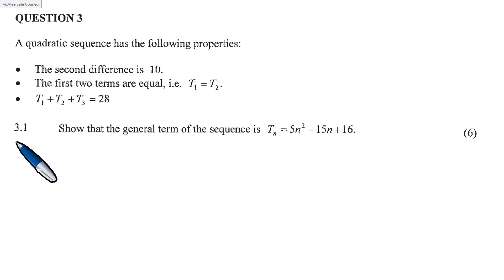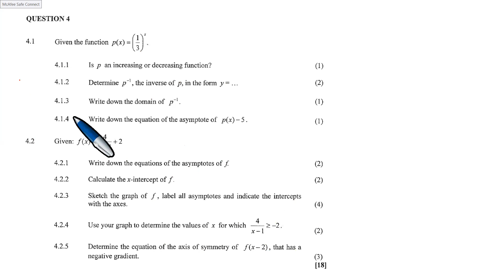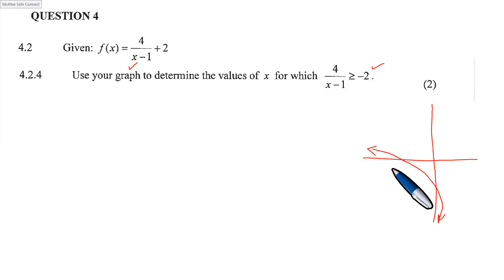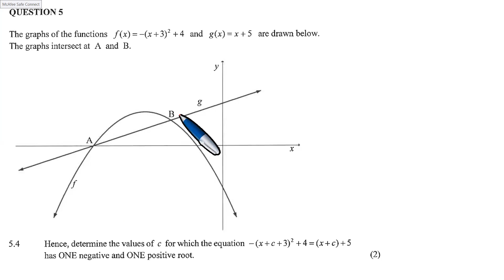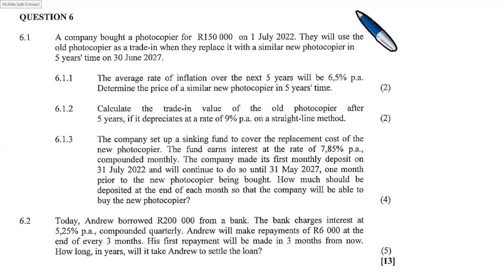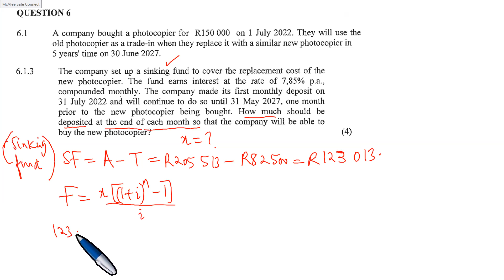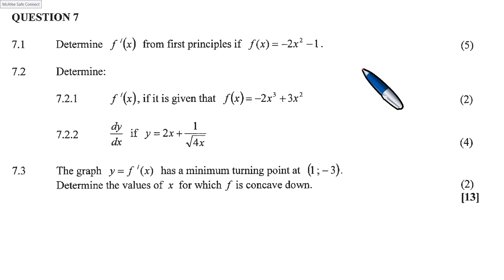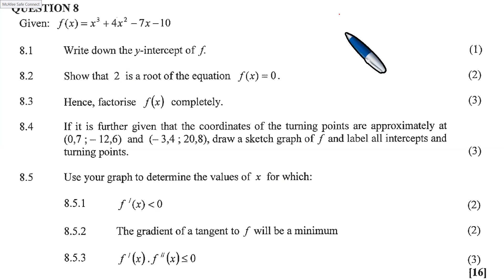Mathematics / Grade 12 / Graphs and functions / Calculus / Sequences and series Past Exam Questions